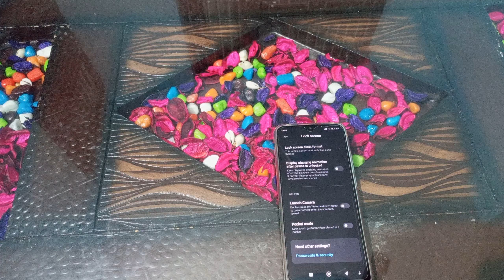How to off pocket mode redmi 10a